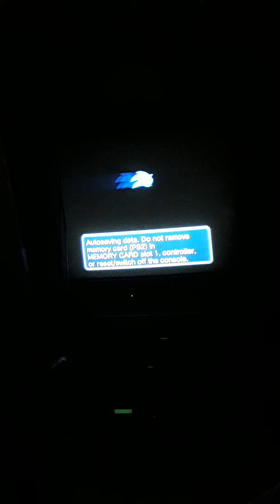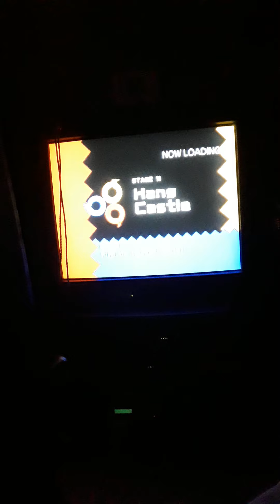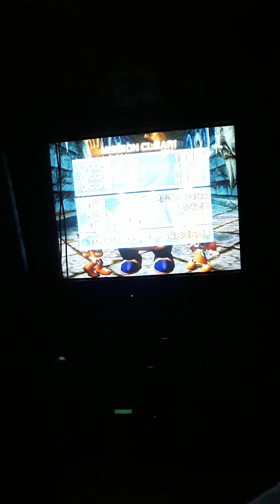me playing sonic heroes for ps2 part 11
now for part 11 which were gonna fight team chaotix. How will it go? watch to find out. hope you all enjoy! part 12 will be up next